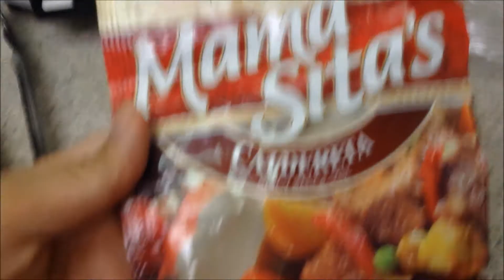VLOG #113 BEES ARE GOING EXTINCT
Brunch w/ Ethaniel
Cha2O dinner trip with IP
PASA General Meeting
Update
IP Photoshoot
Leslie's Romeo
PASA Family Scavenger Hunt
Krispy Kreme trip
Shermyn time!
- Sheremiah baking cookies
Cooking kaldareta with Les & Miah!
Study session at the Sharlie residents